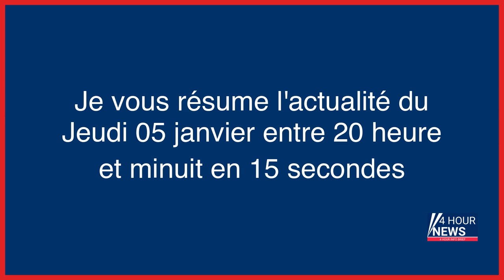Résumé de l'actualité du jour : Jeudi 05 janvier entre 20h et minuit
- Scandale de corruption présumée dans des fourrières : la mairie de Paris ouvre une enquête
- Charlie Hebdo victime d’un piratage informatique, la DGSI chargée des investigations
- Aude : un homme abat son père puis se tire une balle dans le thorax
- Universités américaines : plus de trois ans de prison pour Rick Singer, le parrain des enfants de riches